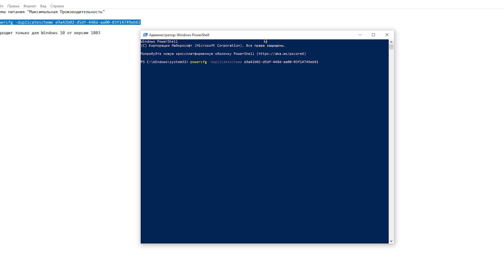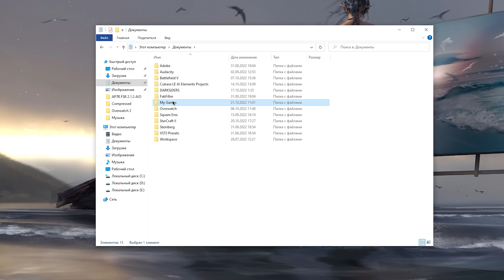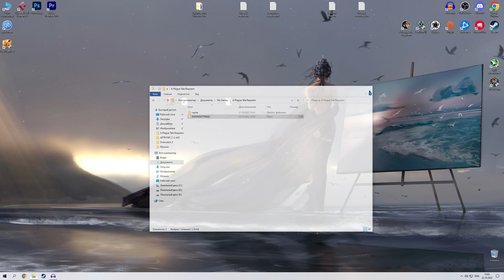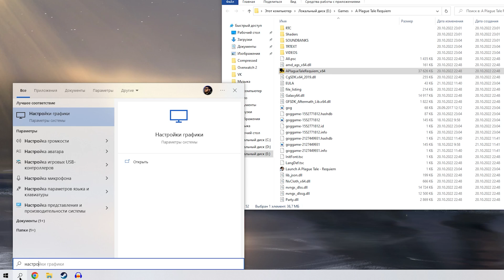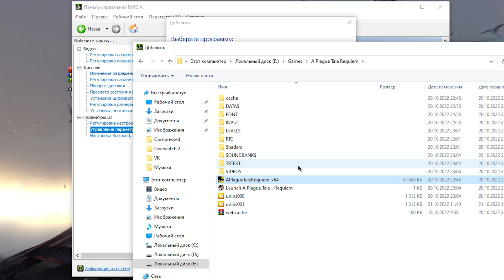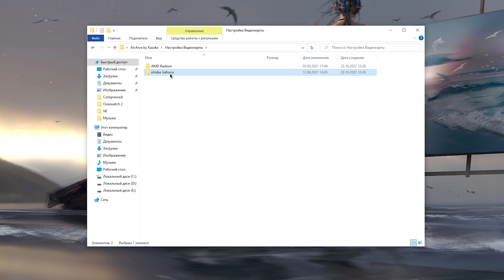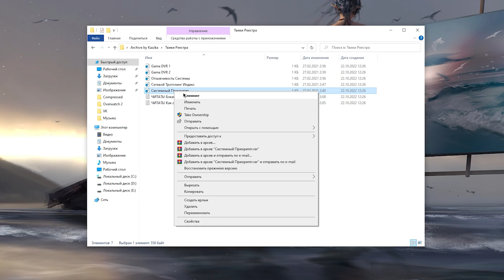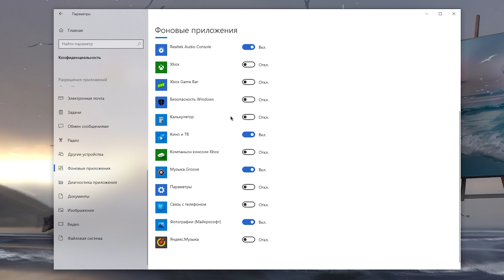🎮A Plague Tale: Requiem: ПОВЫШЕНИЕ FPS и ОПТИМИЗАЦИЯ / НАСТРОЙКА ГРАФИКИ в ПЛАГ ТЕЙЛ РЕКВИЕМ [2023]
Руководство по повышению фпс в A Plague Tale: Requiem / ПЛАГ ТЕЙЛ РЕКВИЕМ на слабом пк, повышение fps, исправление задержки, лучшие настройки по повышению фпс в 2023 году ✔️
В этом видео вы узнаете как максимально оптимизировать a plague tale requiem для слабых пк в 2023 году, избавиться от лагов, фризов и задержки, а так же лучшие настройки в плаг тейл реквием
Как повысить фпс в a plague tale requiem, оптимизация a plague tale requiem

ТАЙМ КОДЫ:
0:00 - Вступление
0:13 - Настройки графики
2:22 - Схема питания "Максимальная производительность"
3:02 - FSR для A Plague Tale Requiem!
4:50 - Оптимизация
9:27 - лайк и подписка = респект!